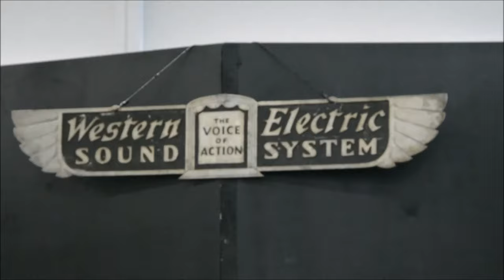Western Electric Silbatone München 2016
The impressive WE/Silbatone setup. The distortion, lack of bass and any other shortcomings of the sound in this video have to do with the camera's very limited built-in microphones. So this is more to give you a visual idea of the setup, rather than give you a taste of its sound. The last piece (after 3.05) has been muted due to copyright reasons